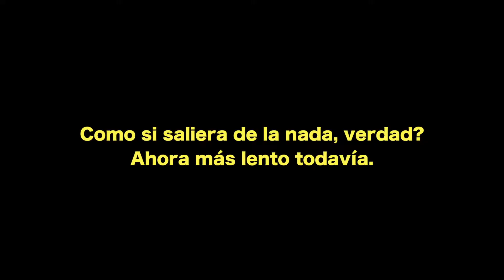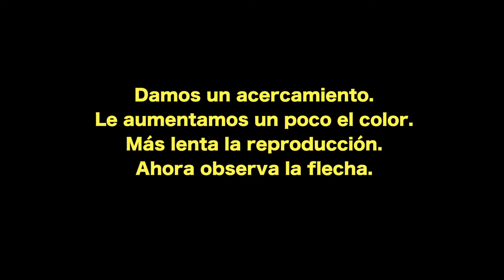Auto fantasma sale de la nada y provoca un accidente